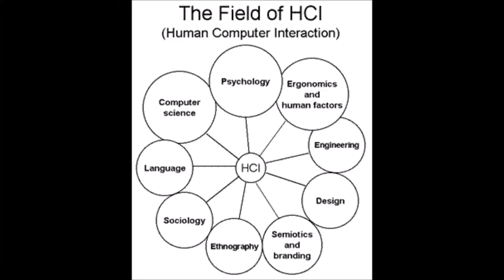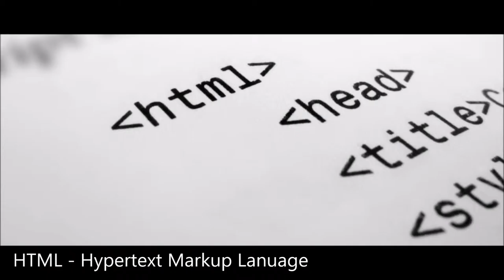Information Processing and Learning in the New Century 1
Video 1 : Brainstorming and reflections on learning and processing information via the web

Part of a new video series on learning using technology